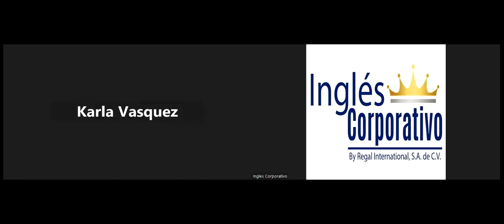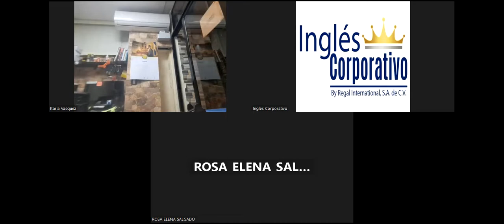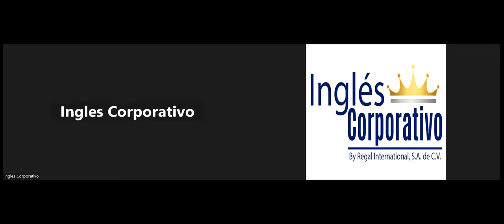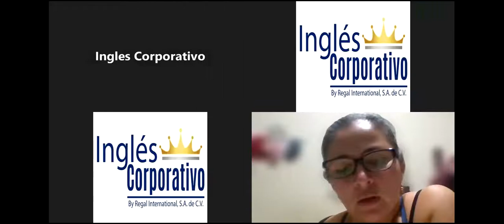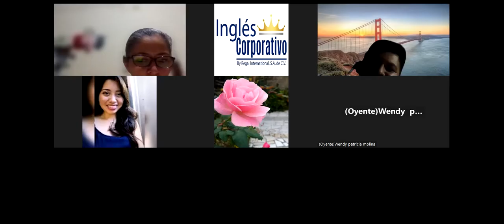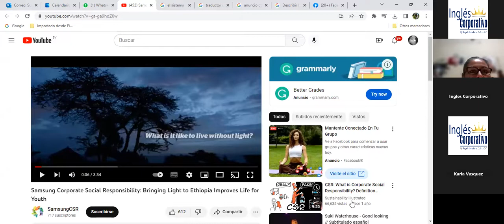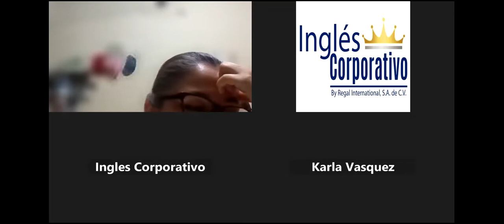Inglés Corporativo-15-11-2022-Describe effects of CSR on the branding strategy